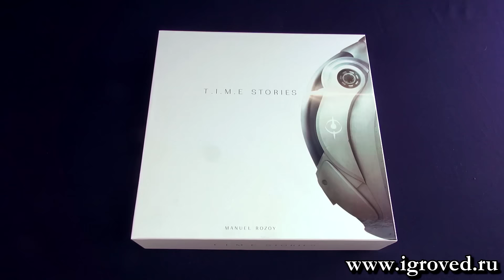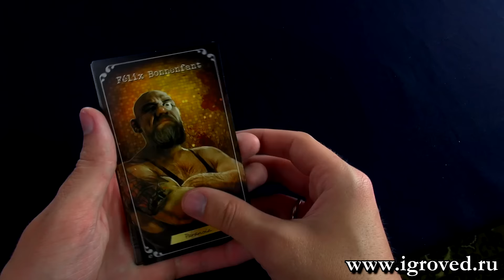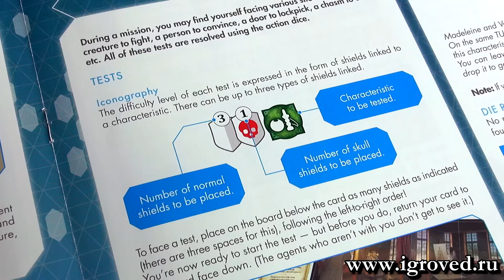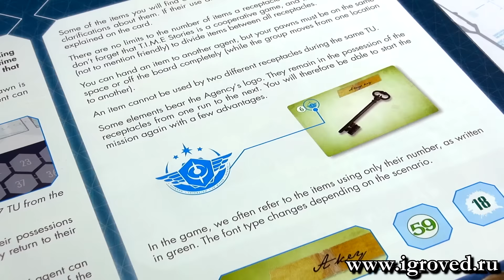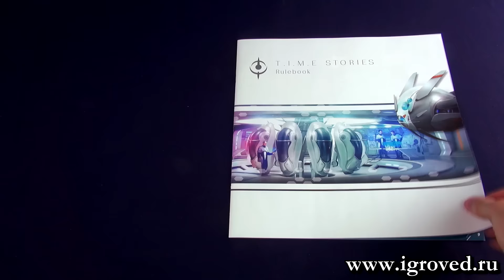Агентство Т.Е.М.П. Обзор настольной игры от Игроведа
Агентство Т.Е.М.П защищает человечество, предотвращая временные разрывы и парадоксы времени. Вам предстоит сыграть роль агентов, отправленных в тела существ из других эпох и времен.